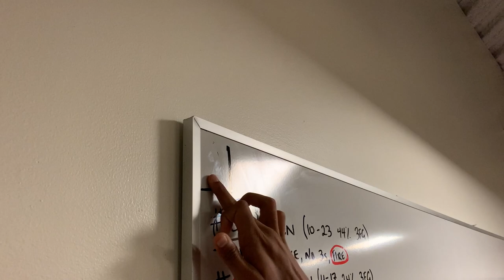GrizHoops at Washington Locker-Room Speech - 12/16/20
Following a milestone win over Washington, head coach Travis DeCuire, who was coaching in his hometown of Seattle, met with his Montana basketball team in the locker room. He gave the game pen, which goes to the top player who then gets to update the team's win total on the whiteboard, to Brandon Whitney, who locked down McDonald's All-American Quade Green, who shot 1-of-11 from the floor after entering the contest averaging 17 points per contest.

The victory was Montana's first over a Power-5 team since November 2017 and its first over a Pac-12 program since December 2010.